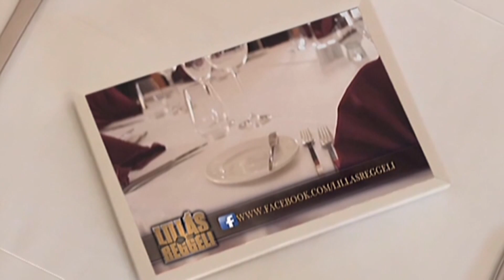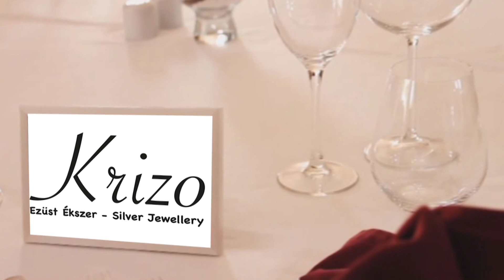Lillásreggeli vendég: Korbuly Péter